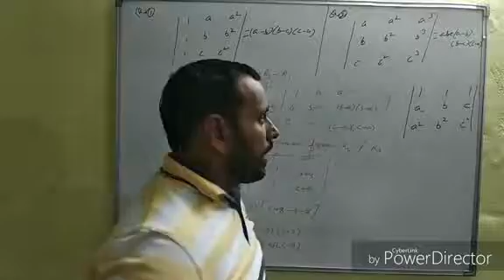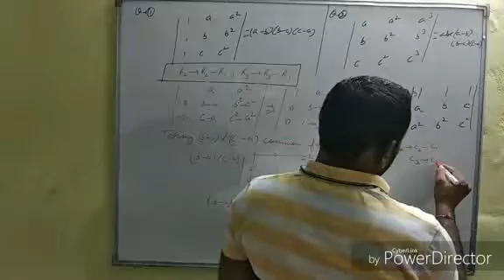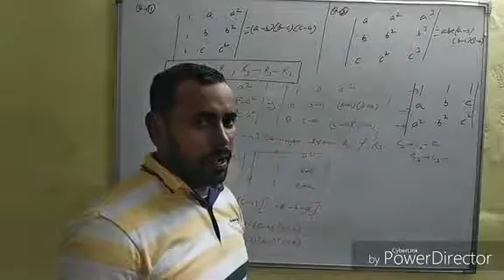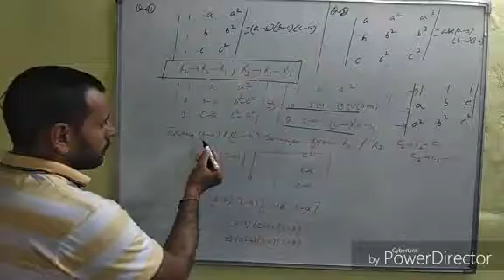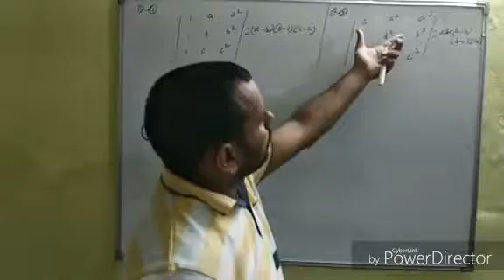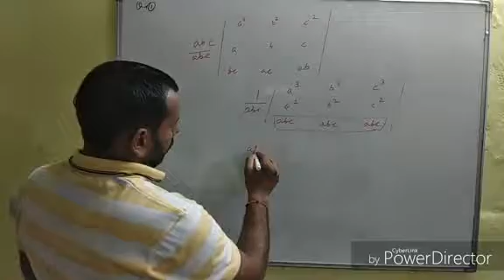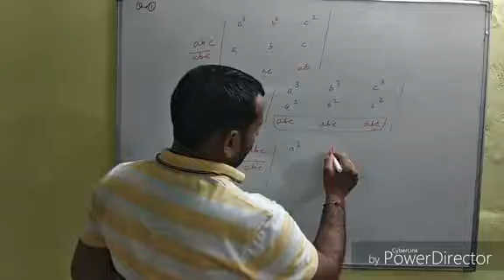B.com , +2, topic matrix